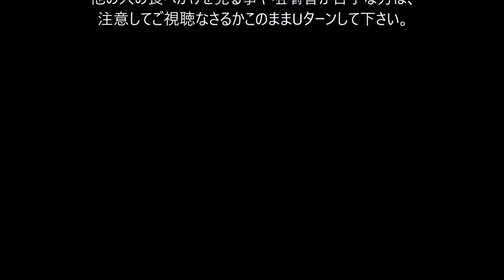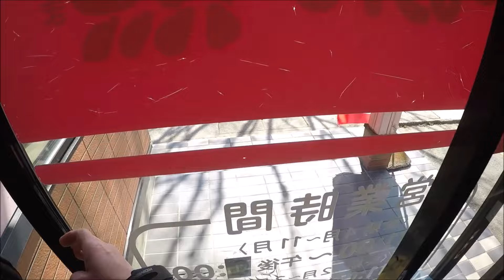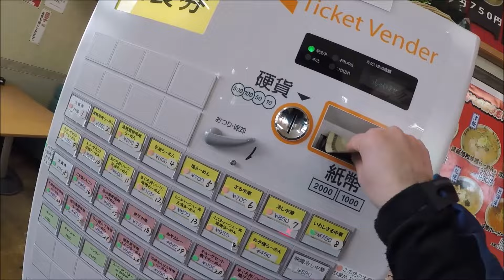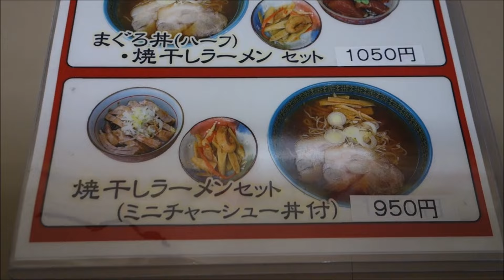【青森ラーメン】「ら～めん熊」津軽味噌らーめん＋チャーシュー【トリシティ125で店ラーツー】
漸く雪も融けてバイクが乗れそうになったので今回は慣らしを兼ねて「トリシティ125」で、
今年最初の店ラーツーに青森市の「ら～めん熊」さんへ伺って来ました。

今回は「津軽味噌らーめん」(750円)に、
「チャーシュー」(200円)を追加して頂く事にしました。
(小ライスと漬物はサービス！)

突然の訪問にも拘らず動画撮影とYoutubeへの投稿、快諾して頂いて有り難う御座いました！
(※動画撮影とYoutubeへの動画投稿の許可は頂いています※)

「ら～めん熊」
住所：青森市虹ケ丘1-14-1
営業：11:00～15:00
定休：火曜日

(お店に対する誹謗中傷的なコメントやアンチコメントはお控え下さい)

詳しいお店の場所は「青麺記 新・青森ラーメンマップ」のリンクから参照して下さい。